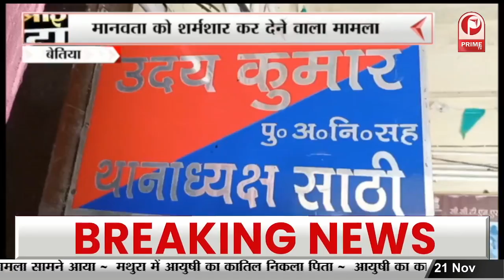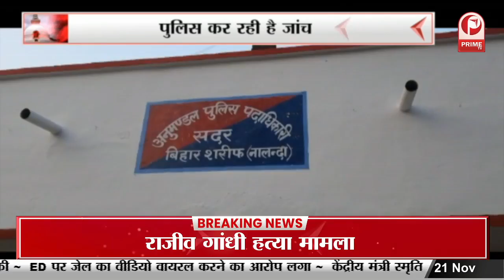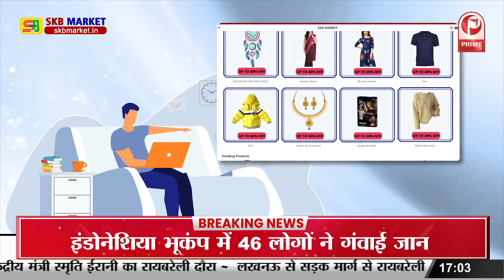Bihar News : Four Wheeler पर बनाया दो मंजिला Restaurant, बनाई जाती है Colourful Biryani || Prime Tv